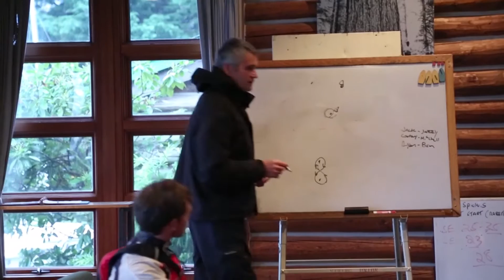WWU Sailing Team